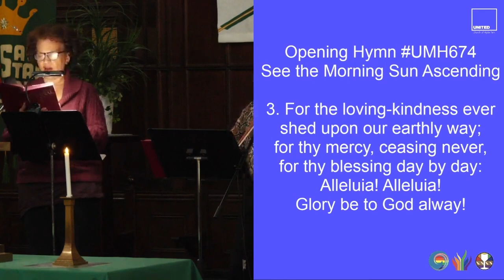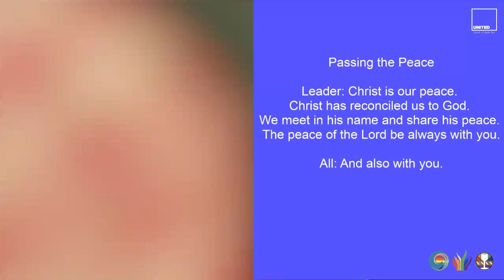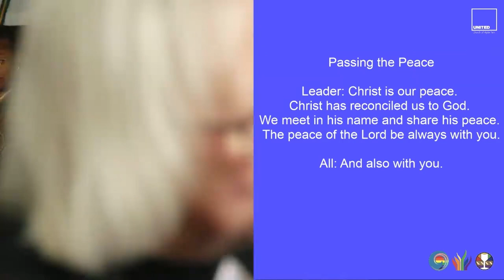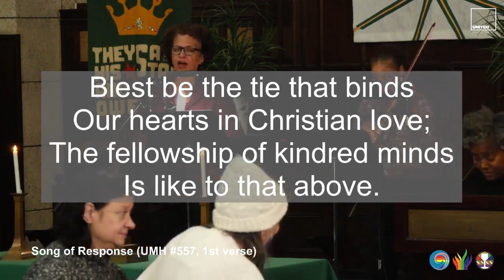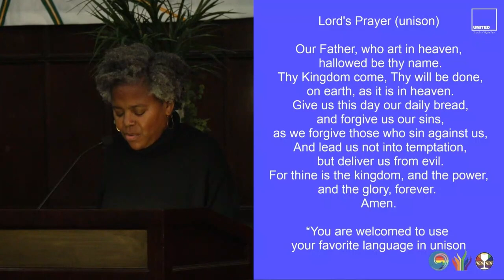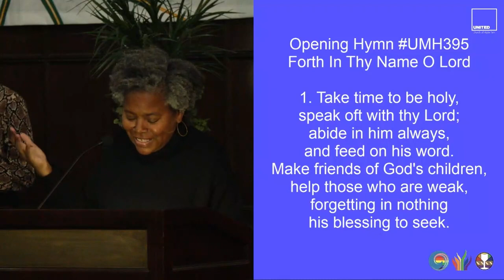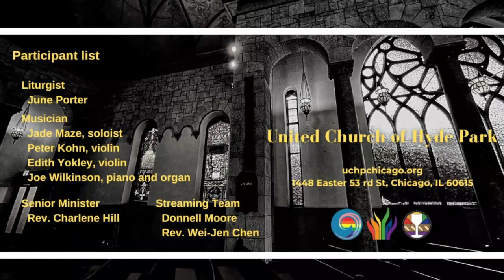(restored) January 22 2023 worship service